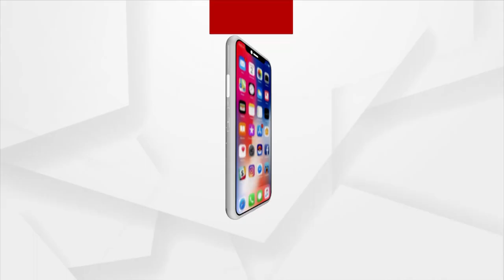Department Of Revenue Has Not Taking Any Action On Sand Looters | Sudam Marandi | Sambalpur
ରାଜସ୍ୱ ବିଭାଗ ଦେଖୁଛି । ରାଜସ୍ୱ କର୍ମଚାରୀ ବି ଦେଖୁଛନ୍ତି । ରାଜ୍ୟରେ ଖୁଲମଖୁଲା ଚାଲିଛି ଧଳାହୀରା ଲୁଟ୍ । ପ୍ରଶାସନ, ରାଜନେତା, ପୋଲିସଙ୍କ ସୁରକ୍ଷା ବଳୟରେ ରାଜ୍ୟରେ ମାତିଛନ୍ତି ବାଲିମାଫିଆ ।  ପ୍ରତିଦିନ ରାଜ୍ୟରୁ ହଜାର ହଜାର ଟ୍ରକ ବାଲି ବେଆଇନ୍ ଭାବେ ଚାଲାଣ ହେଉଥିବା ବେଳେ ସରକାର କାହିଁକି ନୀରବ ତାହାକୁ ନେଇ ଉଠିଛି ପ୍ରଶ୍ନ ?